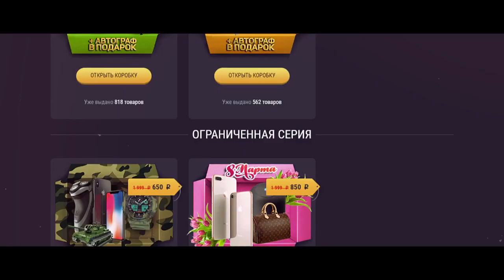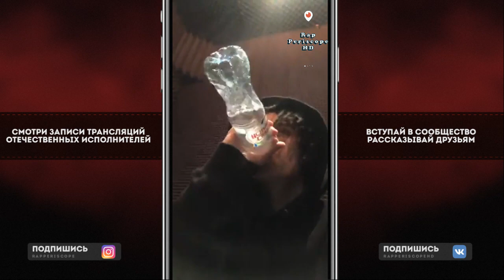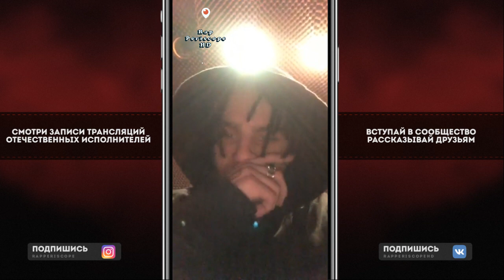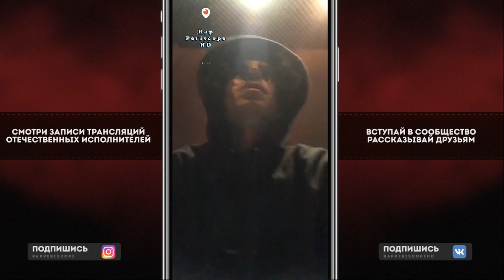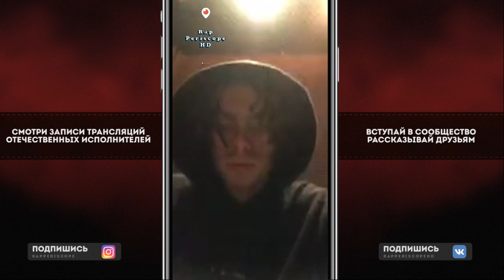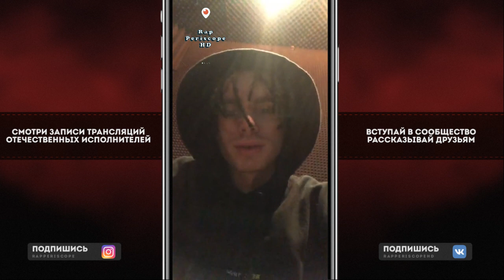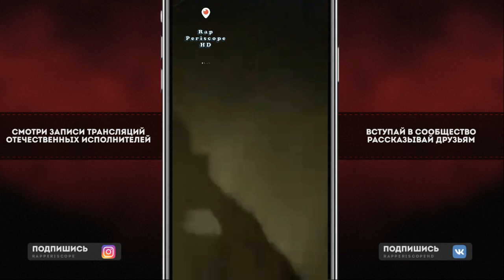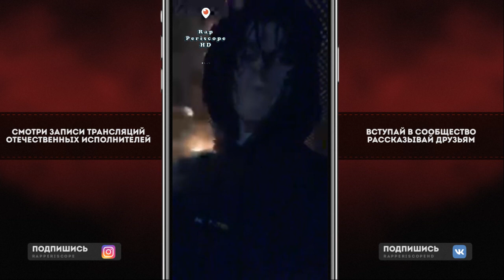Rocket на Студии, выберет биты, Уроки Фристайла